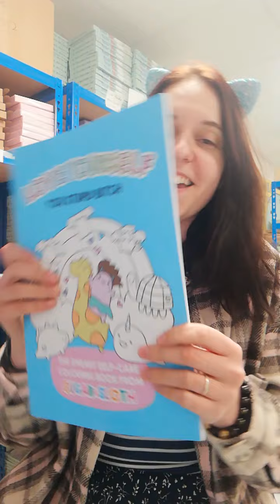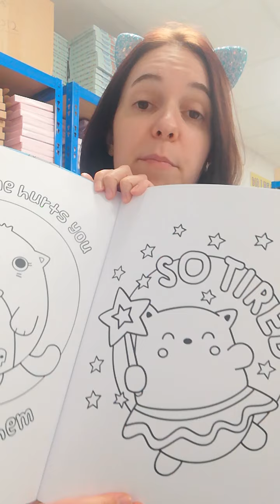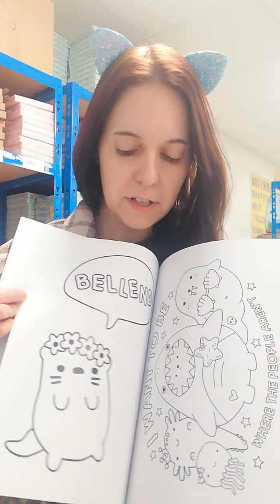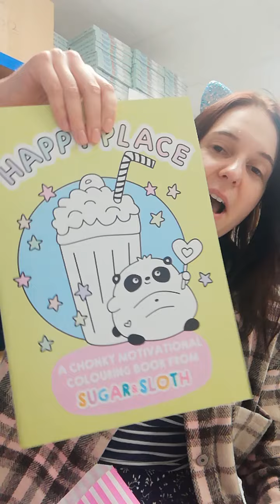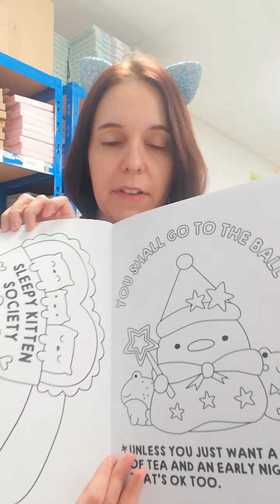23 October 2021